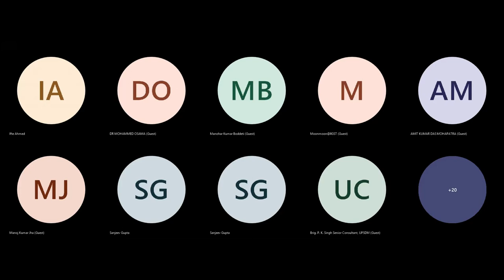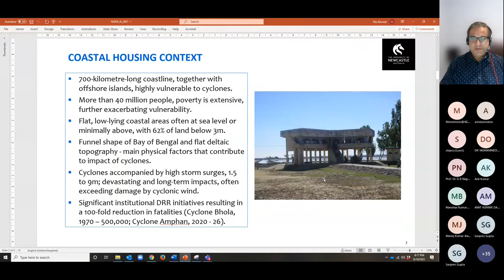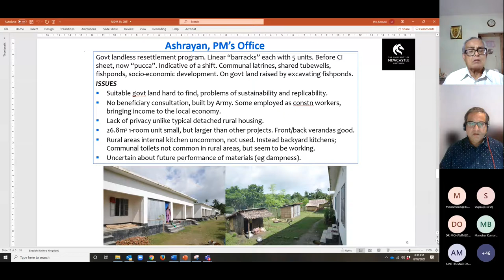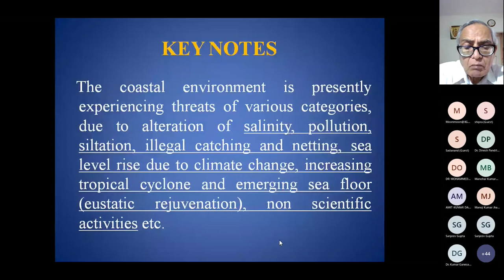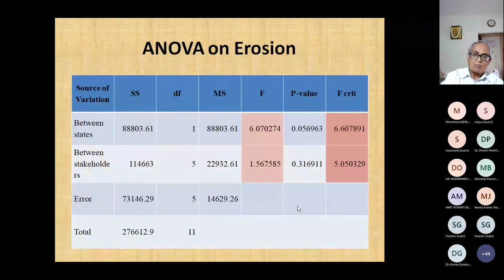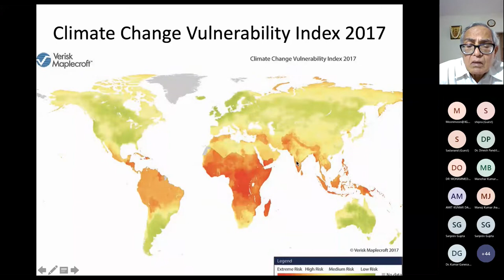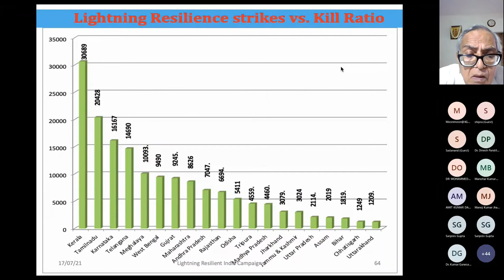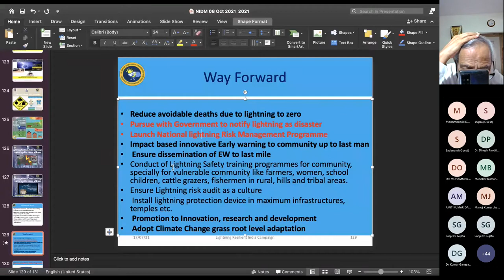3 Days Online CBP on Climatic Hazards & Financial Resilience - NIDM & SAIARD - Day- 3